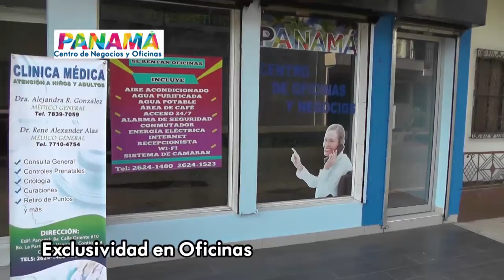Usulután | Resumen de Noticias.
Usulután | INU realiza eliminatoria de certamen de oratoria organizado por Junior Achievement El Salvador.

Además Protección Civil evalúa los resultados de la semana de eliminación de criaderos de zancudo en Usulután.

• Centro de Negocios y Oficinas Panamá
• El Coche Bomba